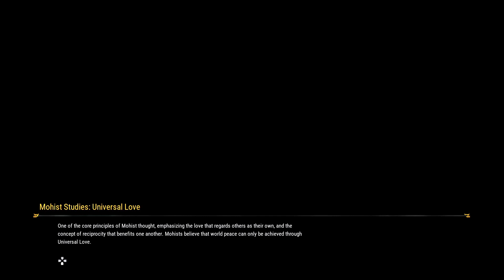WE LET IT LOOSE!!! - Xuan Yuan Sword 7 - 07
When Full Metal Alchemist becomes a RPG! Xuan Yuan Sword 7 lets go!

Follow me @Alzero83 on Twitter